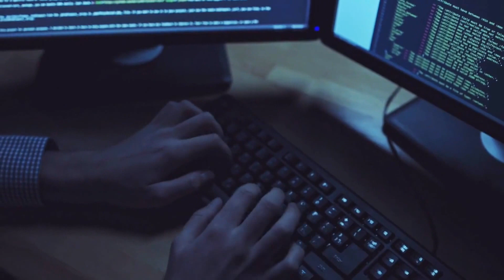Should I Learn To Code in 2020 [ Watch this video if you don't think that you can do it ]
Learning to code is hard, so here is some coding motivation. I wanted to make a "Lift me up" type a video and share part of my story.

Everyone is at a different place in their lives, and there is no right answer when to what your path should be.

But if you haven't started your programming journey or if you are asking yourself,  "Should I quit programming", then this video is for you.

Doesn't matter if you are self-taught or not, I hope this video will motivate you to push on and not quit.

If you have a story to share, tells us about it in the comments below.

The goal of this channel is to help you keep your expectations realistic while working towards your goal of getting your first job as a web developer or landing your first freelance gig.

Thank you for your time.  Your support is what keeps us going.  I know that there is a lot of other channels out there, so thank you for choosing ours.

Happy coding,

Paul